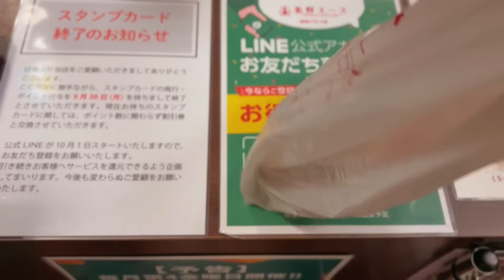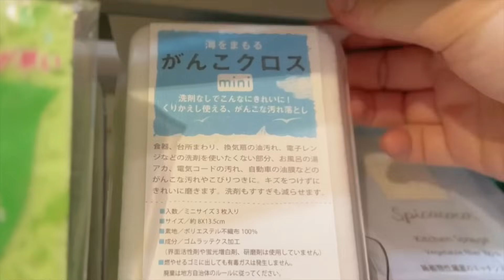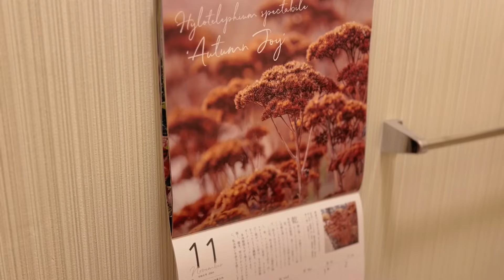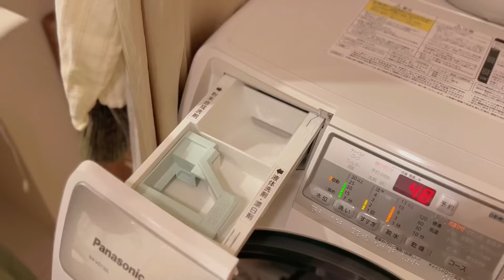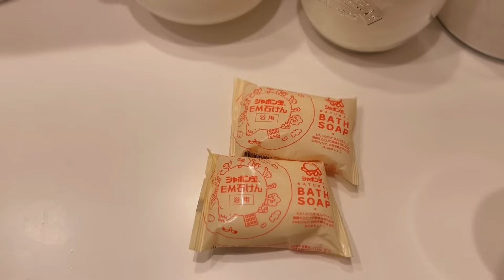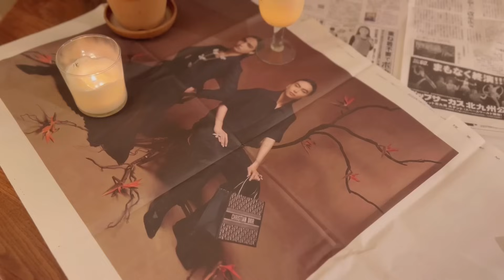一人暮らしの小さな部屋で楽しむ平日の頑張らない日常生活｜Living alone in small house in Japan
※動画をご視聴の方は、右上の「CC」をオンにして日本語字幕でご覧ください。

そろそろ重い腰を上げて、年末の大掃除を始めようと考えています。一気に片付けるより少しずつ進める方が無理なく出来るので、年が明けるまでに終われば良し♪という風に考えています。皆さんお仕事お忙しいと思いますが、どんな１１月になりそうですか？コメント欄で共有出来たら嬉しいです😊💐

お気に入りの物を楽天ルームに載せています。